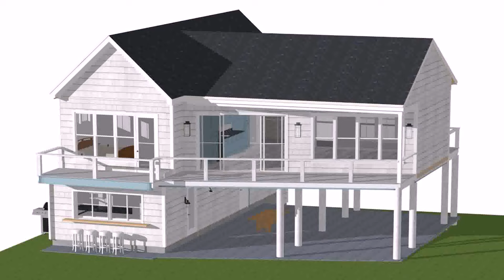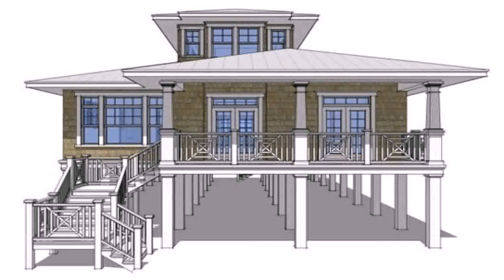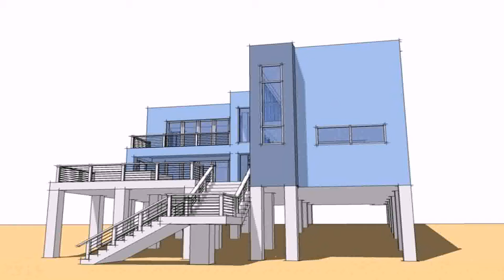House Plans For Houses On Stilts - Gif Maker DaddyGif.com (see description)